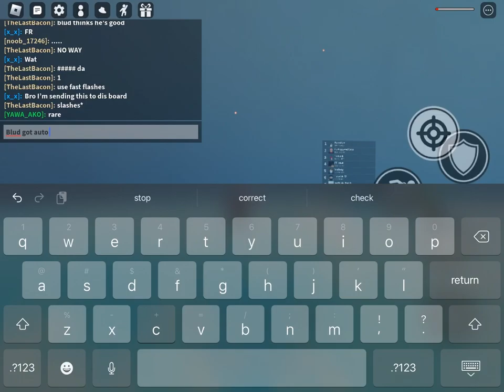CHEATER IN SORCERER BATTLEGROUNDS (raw footage)